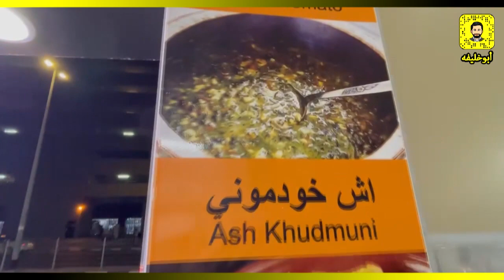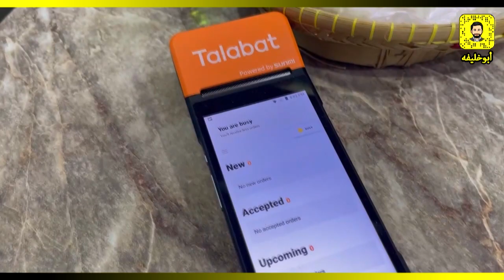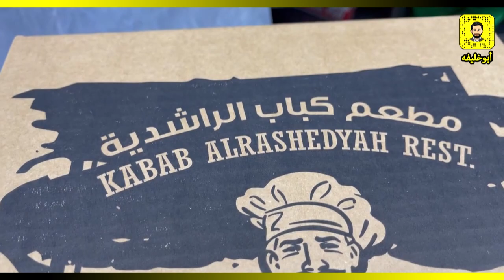كباب الراشدية - مطعم ايراني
كباب الراشدية
مطعم ايراني لتقديم اشهى انواع المأكولات
عروض خاصة لمتابعين أبو خليفة

دبي
الراشدية - خلف محطة مترو الراشدية
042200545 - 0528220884